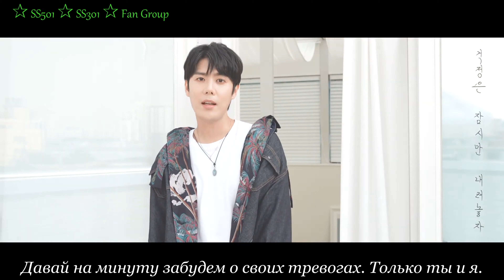KIM KYU JONG (김규종) "Summer Night" / Ким Кю Джон "Летняя ночь" (rus sub)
8-й сингл из ежемесячного проекта Ким Кю Джона - "Летняя ночь"

"Я напевал эту песню только для тебя.
Ты помнишь мое признание год назад?"

Начав с признания, которое было сделано в «Осенней ночи», ежемесячный проект Ким Кю Джон подходит к концу.
Все тексты его песен посвящены поклонникам, которые остаются с ним до конца, и поддерживают во всем

Как насчет того, чтобы на время оставить свои тяжелые думы и отправиться, с помощью этой песни, в воображаемое место и получить свое сладкое признание от Ким Кю Джона?

Исполнитель: Ким Кю Джон
Слова: Ким Кю Джон
Аранжировка: На Вон